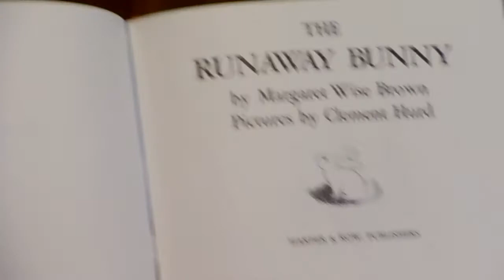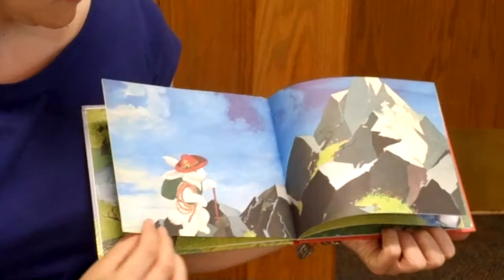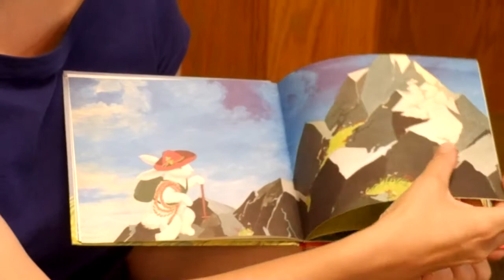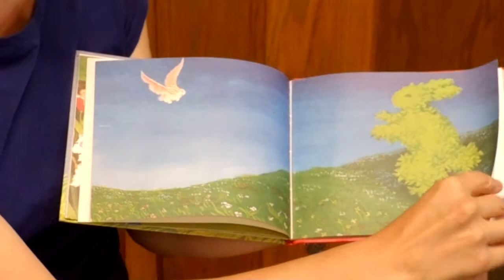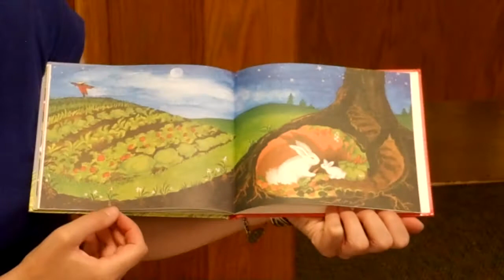Julie Zaruba Fountaine reads "The Runaway Bunny" by Margaret Wise Brown